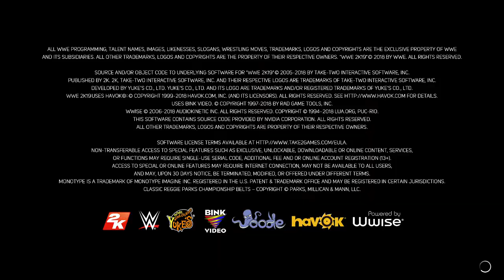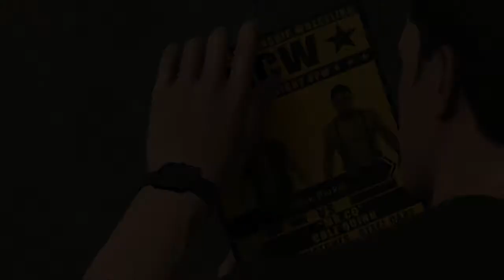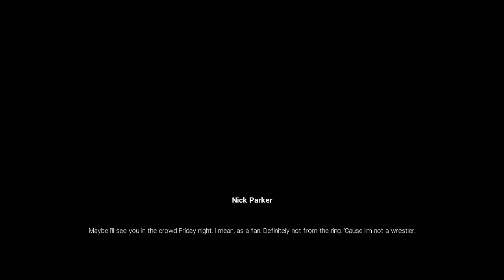NICK PARKER - WWE 2K19 #1 (No Commentary)